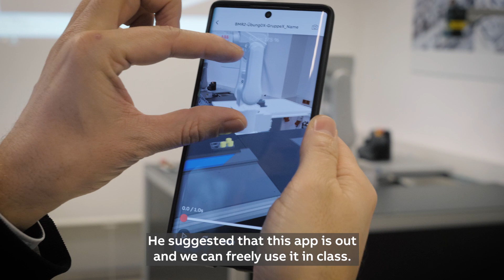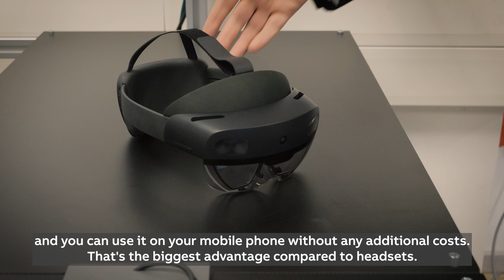Students use AR to program robots at UAS Technikum Wien in Vienna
At UAS Technikum Wien in Vienna, students can learn how a robot will interact with its environment in the real world via ABB’s Robot Studio offline programming solution.